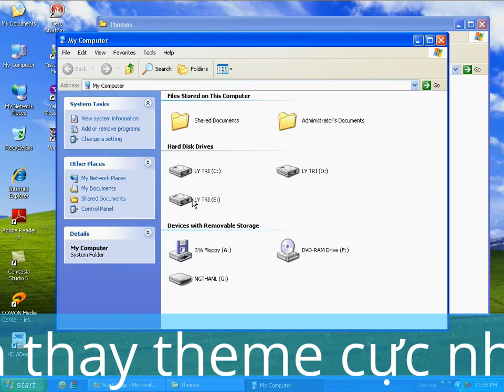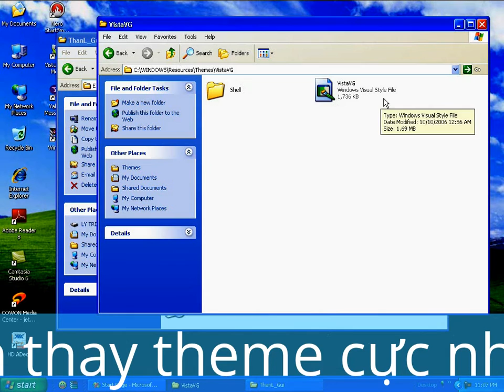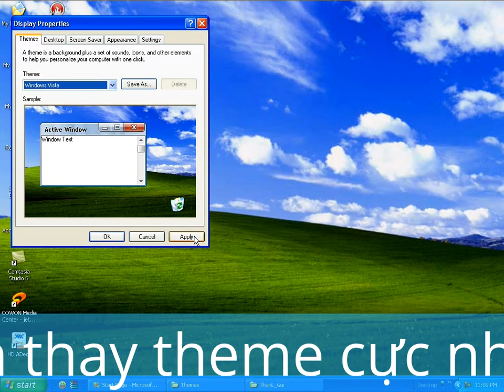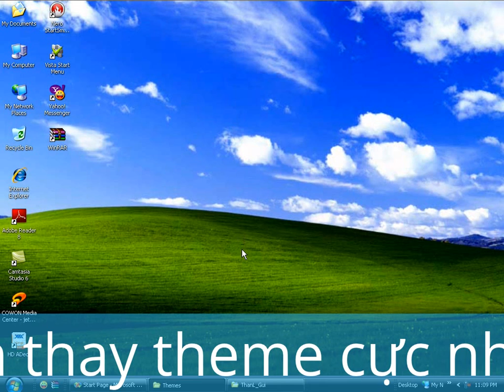thay theme cho win xp cực nhanh